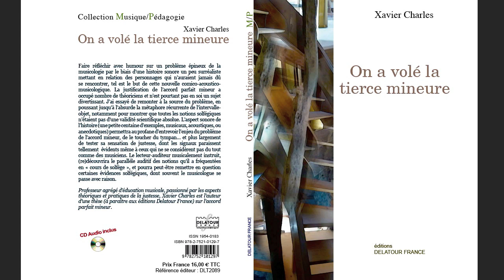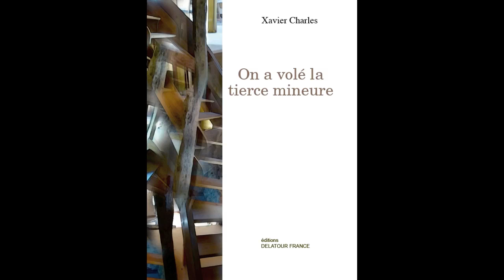On a volé la tierce mineure, de Xavier Charles, sur France Musique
Xavier Charles est l'invité de David Christoffel dans "Les oreilles sensibles" : Faut-il venger la tierce mineure, sur France Musique à l'occasion de la parution de son livre "On a volé la tierce mineure" paru aux éditions Delatour France.